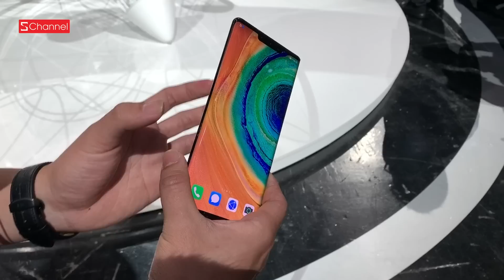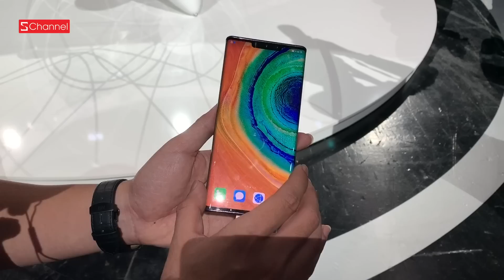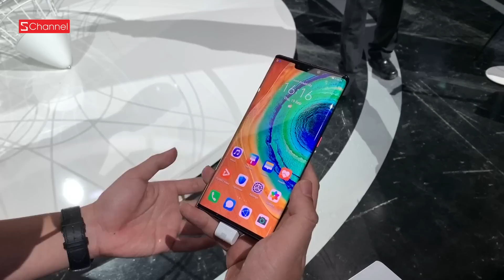Ra mắt ngày mở bán iPhone 11, Huawei Mate 30 Pro sẽ quyết đấu iPhone ?